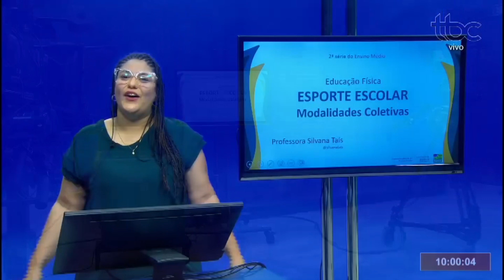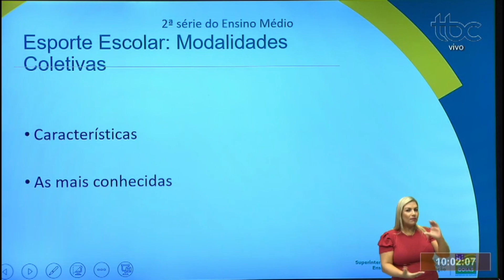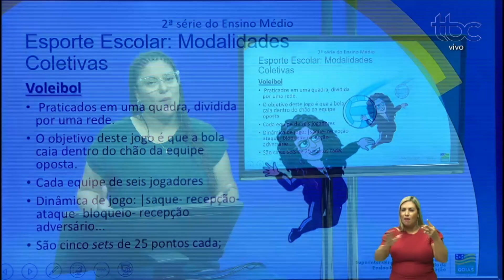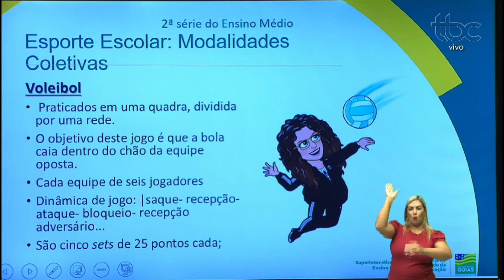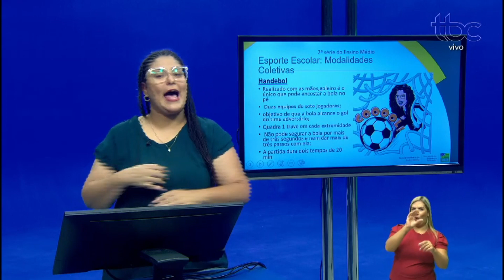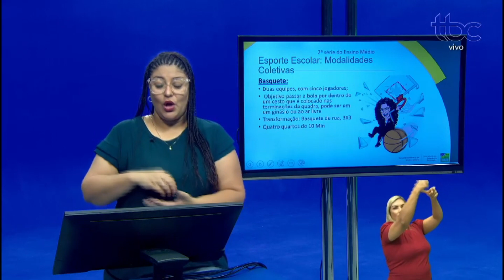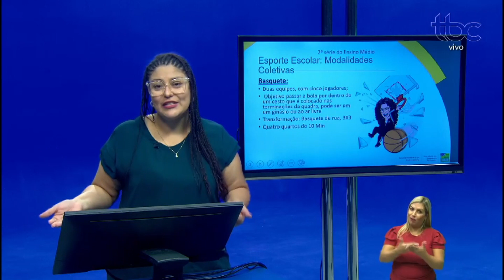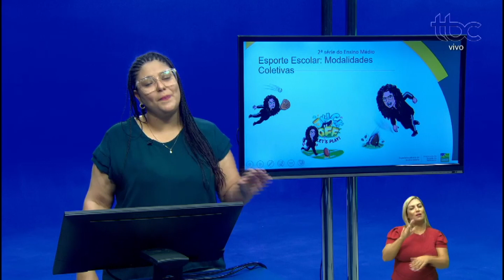SEDUC EM AÇÃO | AULA DE EDUCAÇÃO FÍSICA - ESPORTE ESCOLAR - MODALIDADES COLETIVAS